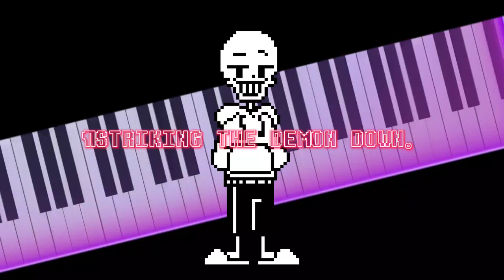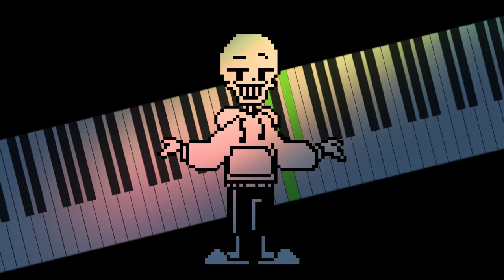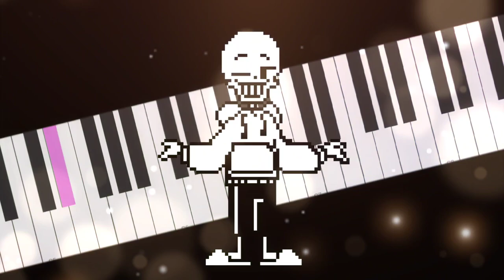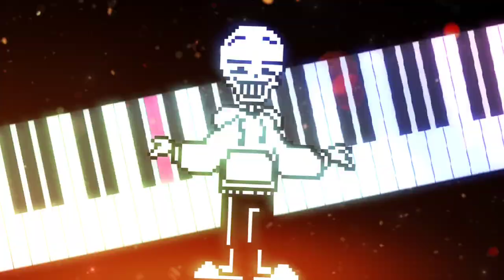STRIKING THE DEMON DOWN (cover)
This cover was requested by @CommenderTang. Enjoy

Original by Saster

Cover & Papyrus Sprite & Video by ¶cheeky。

References from: UNDERTALE, Deltarune, Pizza Tower, Disbelief Papyrus

Made in FL Studio Mobile, Capcut(Mobile/free ver)

Special thanks:
Toby Fox
Temmie Chang